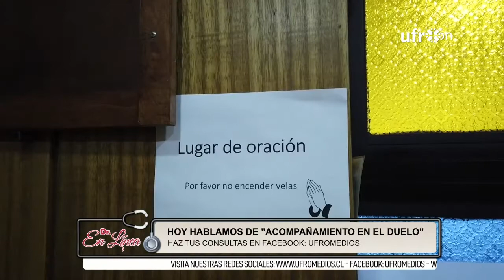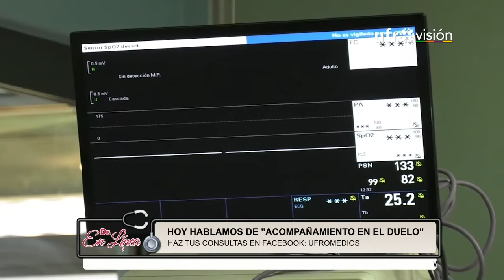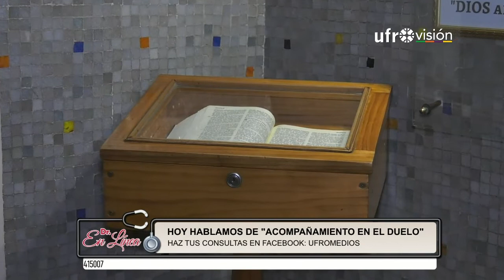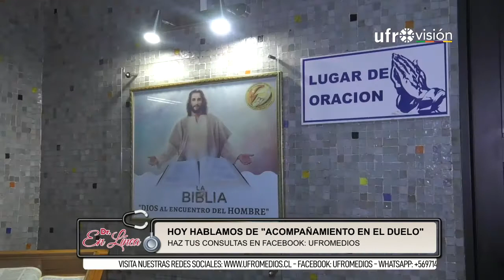La importancia del acompañamiento durante el duelo - Dra. María Isabel Toledo | DR. EN LÍNEA